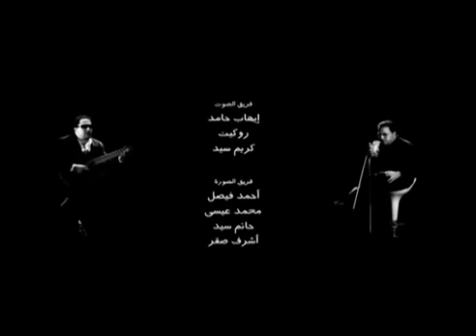El Manawahly | ياسر المناوهلي | اهة أمل | وبعد الطوفان.flv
وبعد الطوفان -  ياسر المناوهلي
ولسة هنشوف نار بتاكل نار وتكوينا .. فى سكتنا لحلمنا اللي تحقيقه فى ايدينا .. لافوضى مزقزقة هتعيد الخوف فينا .. ولا أرض محروقة هتحيد فى يوم بينا .. عن اقامة العدل .. بيني وبين غيري .. غنيي وفقيري .. بين مسجدى وديري .. نسجت خيوط الصمت جرحنا .. قوتنا فكرناها ضعفنا وانا لا هلالي مخسوف .. ولا صليبي معكوف .. ليه الأمل مخطوف مننالا هلالي مخسوف .. ولا صليبي معكوف .. ليه الأمل مخطوف منناقابلت جاري صباح الخير ابتسم .. والله اللقمة فى ايدي تتقسم .. مالناش غير بعضنا .. جمعت سنين المر غلبنا .. حتى اللى فاتنا وهاجر مننا .. راح شايل همناقولى انت انك هنا .. قولي مصر هترجع تاني .. وكلنا راح نقول .. مصر اللي بتأكل نفسها وبتحترم العقول .. مصر اللى تنشر حواليها الأصول .. مصر اللى على أهلها وصى الرسولفي أمل ترجع لينا بلدنا .. البلد اللي نربي فيه ولادنا .. نسكن فيها زي ماسكنانا ونتعب ليها .. ولاتبات تعبانةنسكن فيها زي ماسكنانا ونتعب ليها .. ولاتبات تعبانة
اه ه ه .. اه ه ه .. اه ه ه